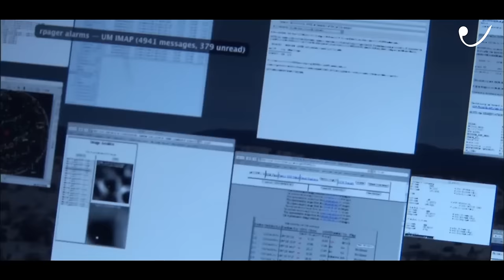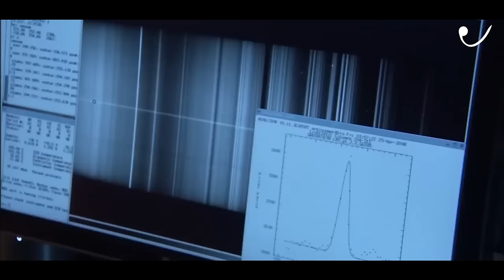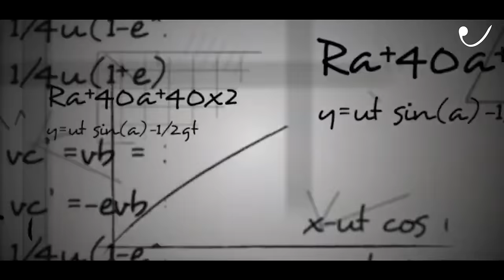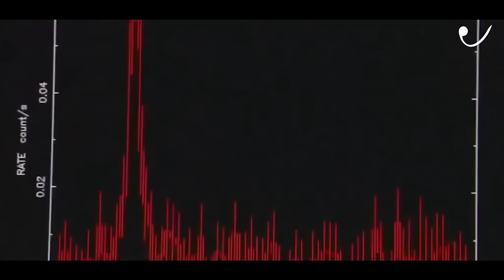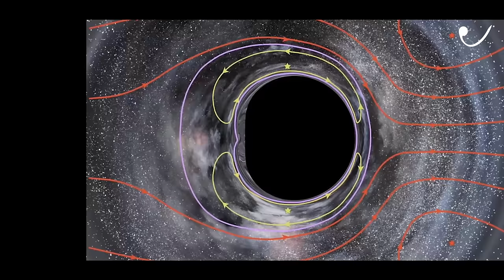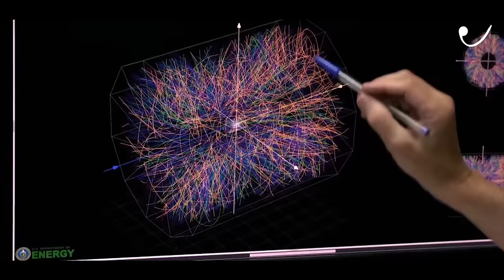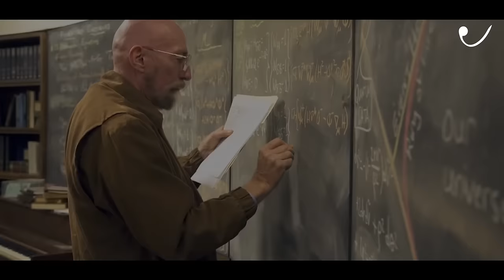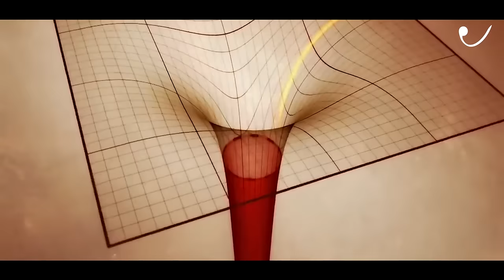ब्लैक होल के अनसुलझे रहस्य ? The Riddle of Black Holes ?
S01E02
After reviewing theories about how black holes form and how they were detected this program looks at their counterintuitive behavior that makes them seem so bizarre.